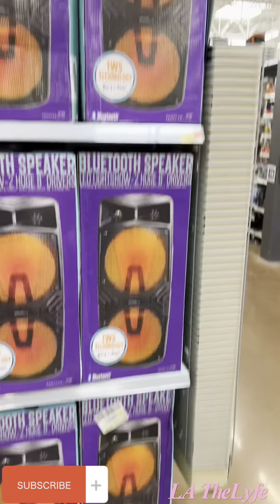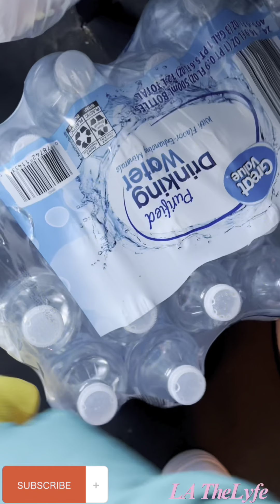Part 2 How my team driving started.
Hi, thanks for supporting me by watching my videos.

Send me merch at
4813 Ridge RD